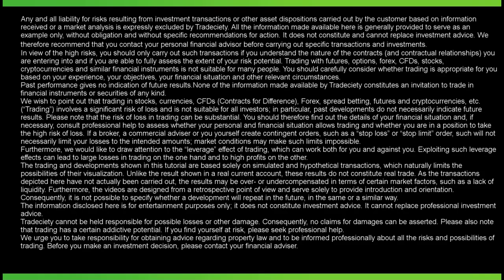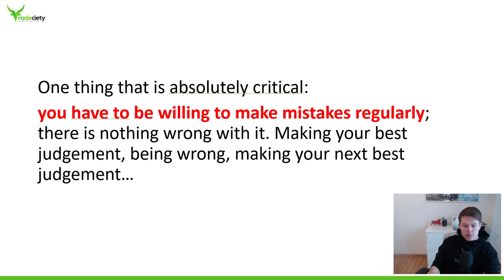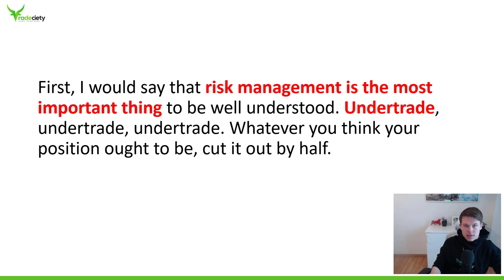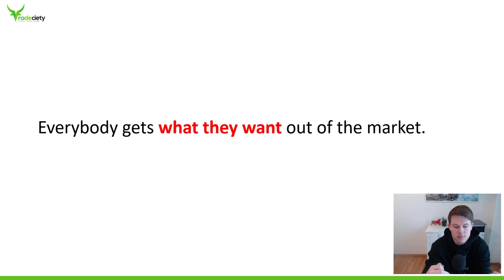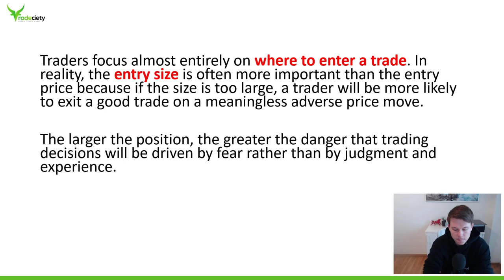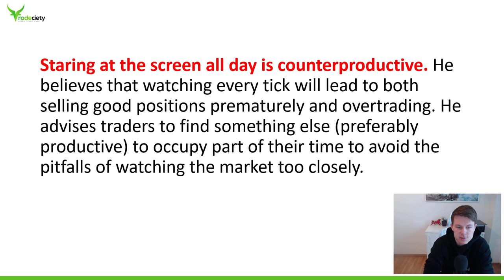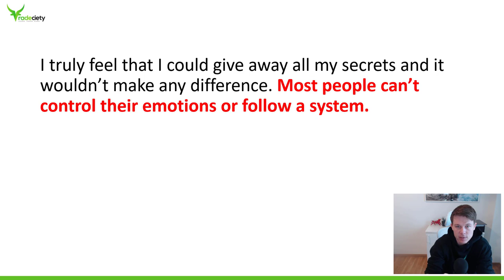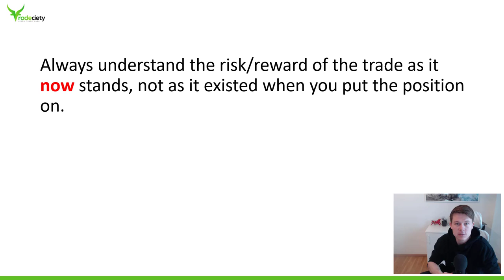9 market wizard trading tips